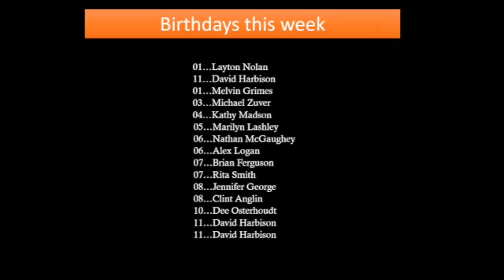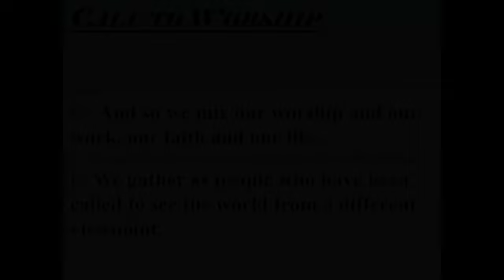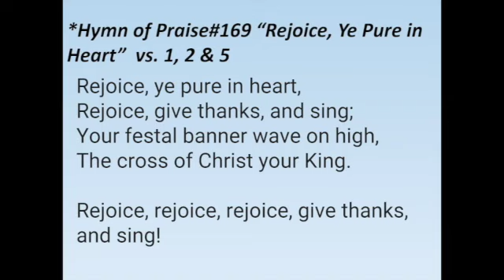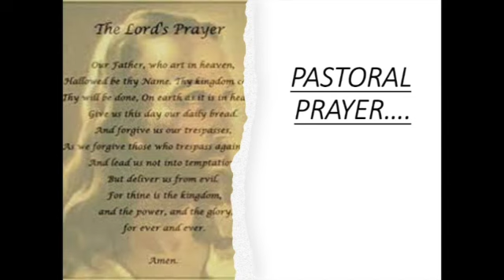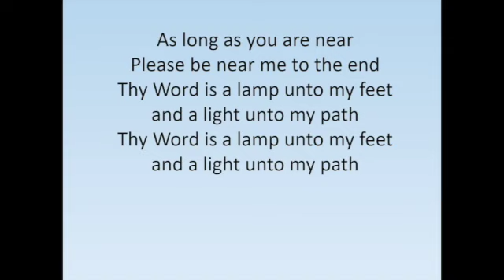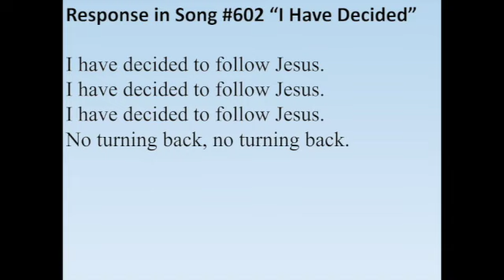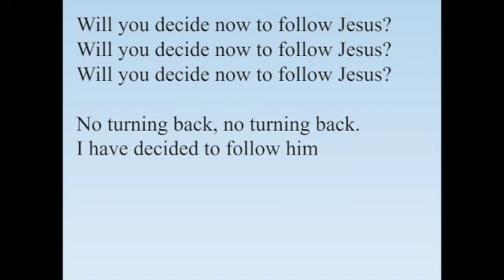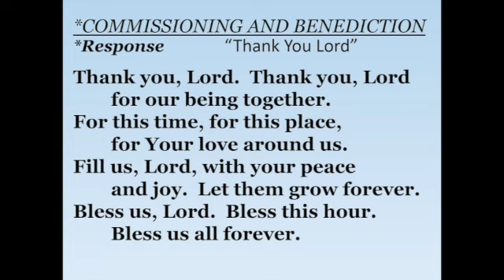Church Service September 5, 2021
Russellville Community Church Service September 5, 2021